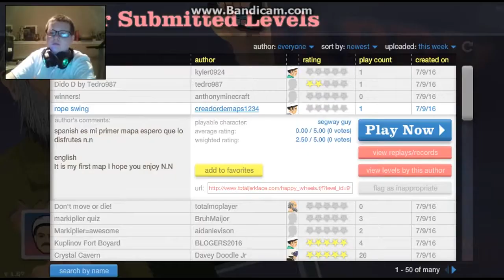Rope Swing Yea | Happy Wheels #4